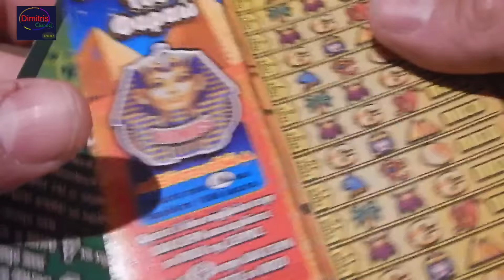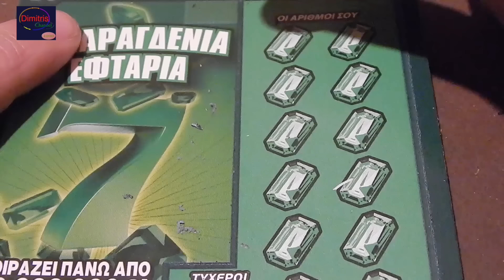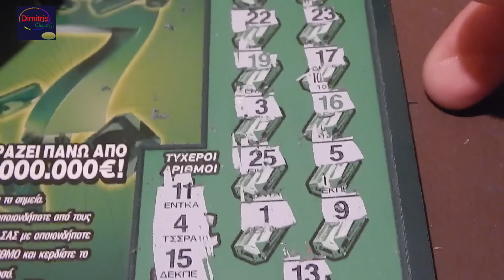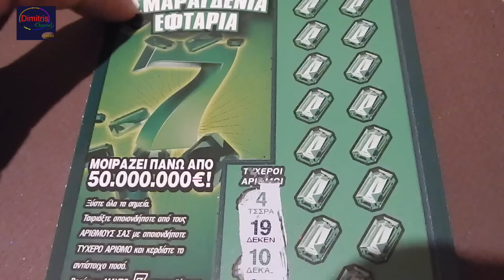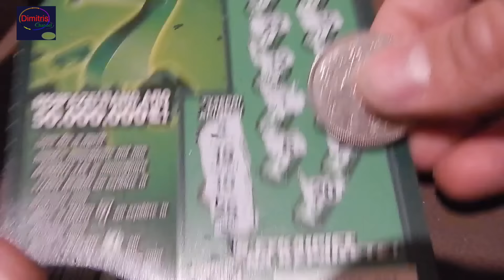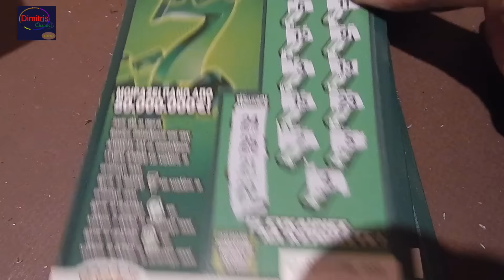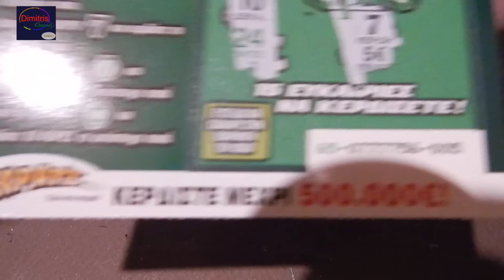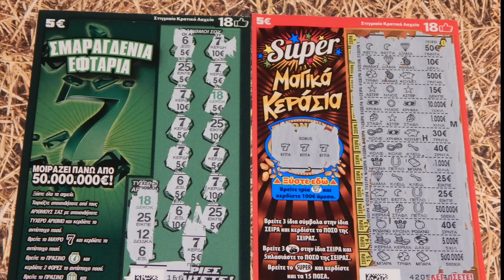ΣΚΡΑΤΣ #1122 !! Σμαραγδενια - Φαραω !! Greek scratchcards episode